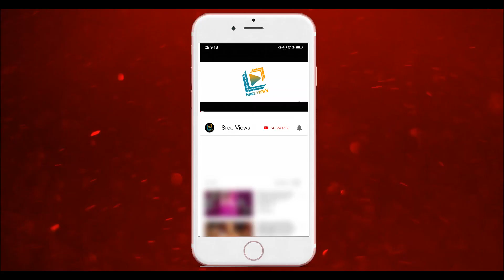Dhee History | Dhee Champions Special | Sree Views